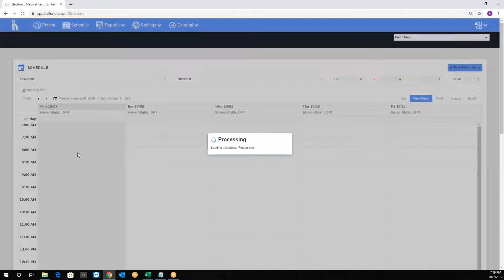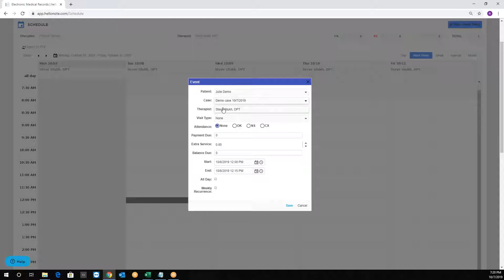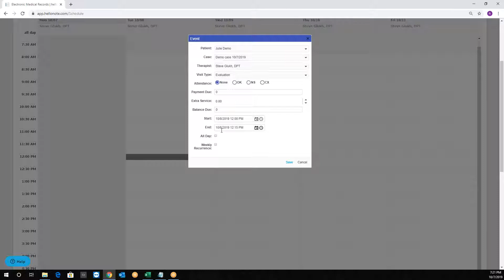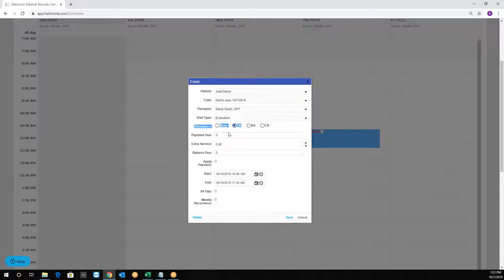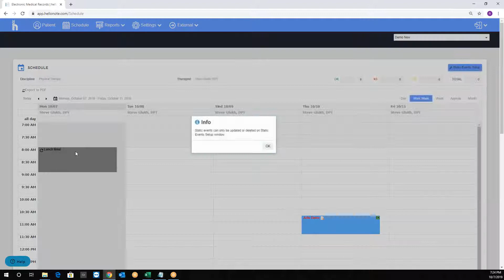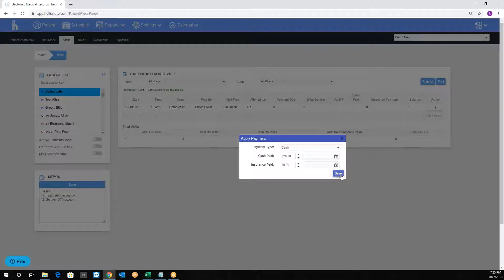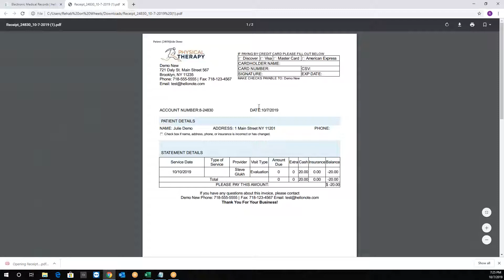HelloNote EMR: How to use the Scheduler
In this video, we will go over how to use the scheduler, to manage the calendar, set new appointments, and edit existing ones.